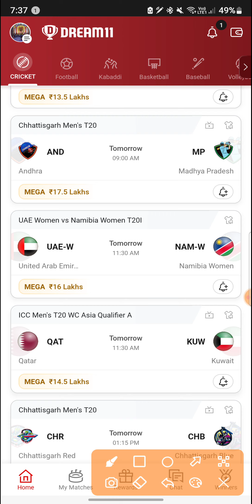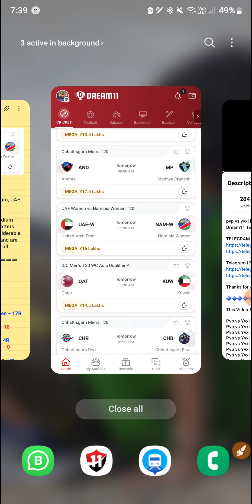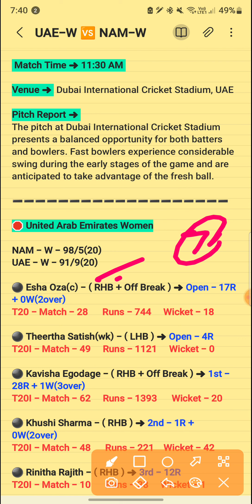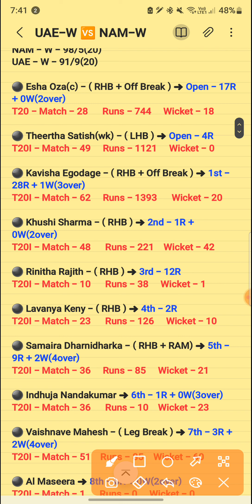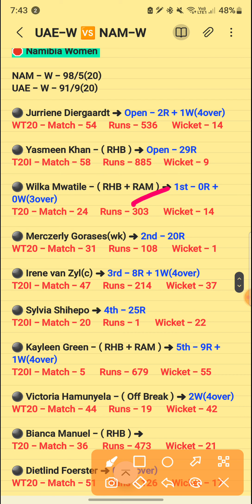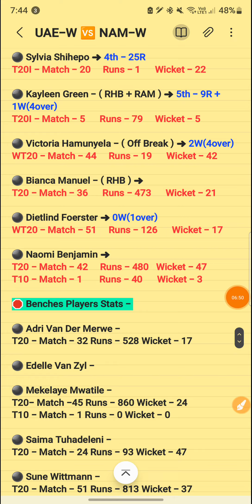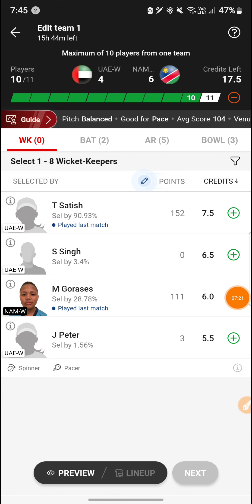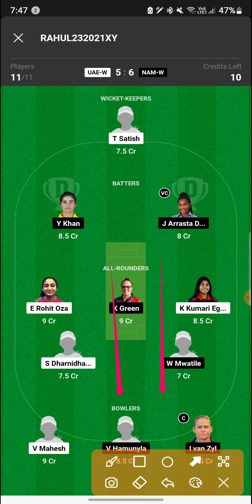UAE-W vs NAM-W Dream11 Prediction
United Arab Emirates Women VS Namibia Women
United Arab Emirates Women
Namibia Women
United Arab Emirates Women vs Namibia Women T20I Match
United Arab Emirates Women vs Namibia Women Dream 11
United Arab Emirates Women vs Namibia Women Dream 11 Team
United Arab Emirates Women vs Namibia Women Team

1. This Analysis Based On My Understanding , Knowledge , And Instinct . While Selecting Your Team , Consider The Point Mentioned And Make Your Own Decision .

3. This games involves an element of financial risk and may be addictive, so please play responsibly and at your own risk..

4. Players Record Do Not Promote Any Gambling App And Not Liable For Any Profit Or Loss Which May Uae-wse From Any App